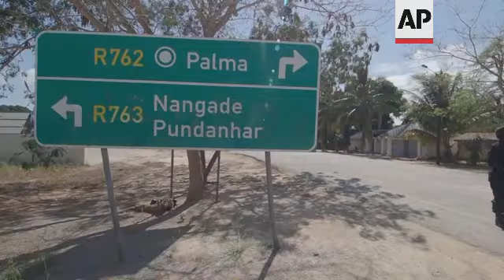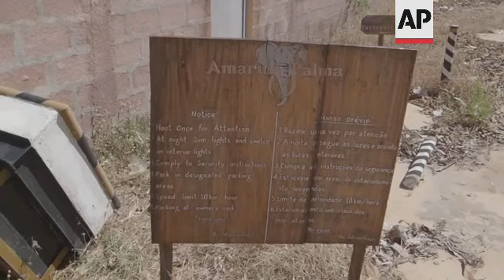ONLYONAP: Palma residents return as situation calms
(16 Aug 2021) Following a successful military campaign between Mozambican and Rwandan government forces in seizing strategic towns from jihadist militants in north eastern Mozambique, residents have begun returning to their homes as a sense of calm has been restored.
Some however have expressed mistrust in the Mozambican police.
They've alleged officers have perpetrated acts of violence against them in their fight with Muslim militants in the area.
On Sunday, both Rwandan and Mozambican officers met with residents of the Cabo Delgado province to assure them of a safe return.
But those attending the meeting were skeptical.
"We are tired of fleeing and our children being killed," said Avyuma Musa, a resident.
Approximately 150 residents attended to express their concerns.
"We want to show our presence. The population is coming back but they are still very scared and they are not feeling safe. We are telling them that the war is finished and that they have to return to reclaim their properties," said Justin Rukara, Senior Superintendent for Rwandan Police.
In March 2021, jihadist militants staged an attack in Mozambique's northern town of Palma causing residents to flee into a dense tropical forest surrounding the town.
A few hundred foreign workers mostly from South Africa, Britain and France had to seek shelter at the Hotel Amarula.
On the 19th of March 2021 a group of them attempted to escape the area in 17 vehicles by driving in a convoy to the beach with hopes of being rescued.
However 10 of those vehicles were ambushed and seven people lost their lives.
Insurgent fire raged on at the beach in a bid to prevent access to rescue efforts via air or sea.
After the attack, the militants left a trail of destruction.
Before the deployment of the Rwandan forces, Mozambique’s military and police had not succeeded in stemming rebels’ offensives.
In their four-year insurgency the extremist rebels, loosely allied to the Islamic State group, extended their influence over a large area and created a humanitarian emergency in Cabo Delgado province.
More than 3,000 Mozambicans have been killed and 800,000 people displaced by the rebellion.
Nearly 1 million people need urgent food aid as a result of the conflict, according to the U.N. World Food Program.